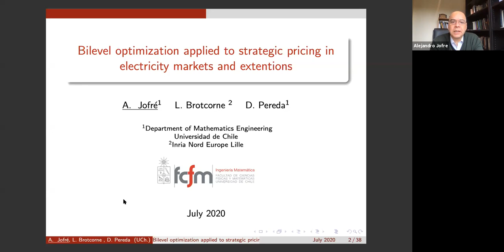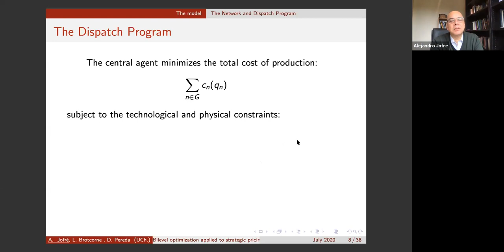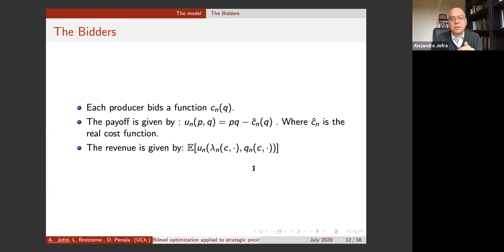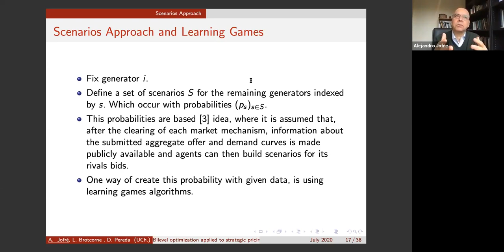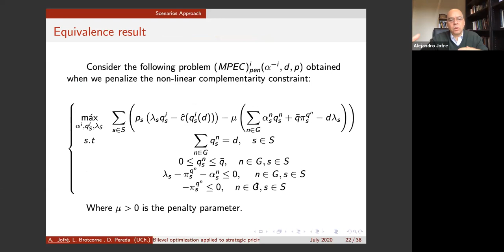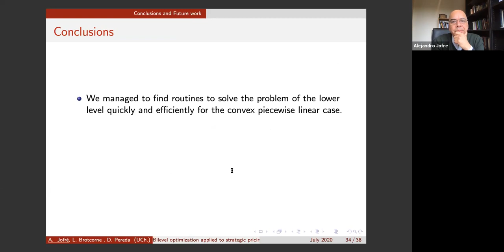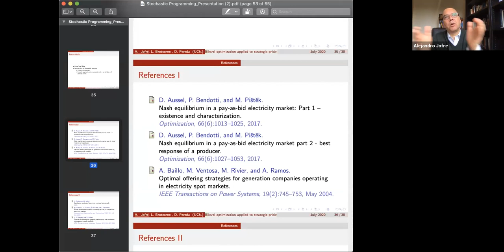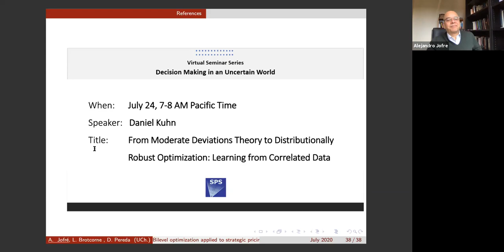Bilevel optimization applied to strategic pricing in electricity markets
Full Title: Bilevel optimization applied to strategic pricing in electricity markets and extension to markets with massive entry of renewable energies and distributed generation

Abstract: In this work, we present a bilevel programming formulation associated with a generator strategically choosing a bid to maximize profit given the choices of the other generators. More precisely, given a specific generator, we define a set of scenarios for the remaining agents and maximize the expected profit of the chosen company over all scenarios, this approach was presented by Baíllo et al. [1] and studied in the linear case by Fampa et al. [3].  Here is assumed that, after the clearing of each market mechanism, information about the submitted aggregate offer and demand curves is made publicly available and agents can then build scenarios for its rivals bids. The capability of the agent represented by the leader to affect the market price is considered by the model. The follower of the problem is the electric system operator, which runs a minimum cost program that respects physical network constraints. In this work, no transmission constraints and convex piecewise linear functions as cost and bids were considered. A penalty algorithm is formulated together with an efficient algorithm for solving the follower problem, and convergence to a local maximum is proven.
This formulation is also compared with the Nash equilibrium formulation, where the competition process is simulated until a set of price equilibrium bids is obtained. It was proven in Jofré et al. [2] that the mixed Nash strategies equilibrium exists in even a more general network, considering transmission constraints. In this work, it is shown that if the probabilities associated with the scenarios approach are close to those of the mixed strategies equilibrium, then the expected payoffs under both formulations are close and that under small resistance values and Schweppe et al. [4] approximation for the losses due to thermal considerations, the payoffs on the simplified model are close to the ones from the more general network.
These ideas are extended and applied to the case where we have massive entry of renewable energies and distributed generation.

References
[1] A. Baíllo, M. Ventosa, M. Rivier, and A. Ramos. Optimal offering strategies for generation companies operating in electricity spot markets. IEEE Transactions on Power Systems, 19(2):745–753, May 2004.
[2] J. Escobar and A. Jofre. Equilibrium analysis of electricity auctions (submitted). 2019.
[3] M. Fampa, L. A. Barroso, D. Candal, and L. Simonetti. Bilevel optimization applied to strategic pricing in competitive electricity markets. Computational Optimization and Applications, 39(2):121–142, Mar 2008.
[4] Fred C. Schweppe, Michael C. Caramanis, Richard D. Tabors, and Roger E. Bohn. Spot Pricing of Electricity. Springer US, 1988.

Bio: Alejandro Jofré is Principal Researcher at the Mathematical Modeling Center (CMM) and Professor at the Department of Mathematical Engineering, University of Chile. Ph.D. in Applied Mathematics in France, Post-Doctorate University of California. He has been professor at the Universities of Paris 1-Sorbonne and University of California-Davis, and guest professor in the USA and Europe.  He has a recognized research career in the areas of optimization, economic equilibrium, and variational analysis. He has led more than 30 research and development projects in optimization, bigdata and analytics, planning and geomechanics in mining, electricity pricing, power system behavior, energy markets, systems risk analysis, telecommunications and water pricing, sustainable exploitation of natural resources such as copper and forestry. He has also directed a dozen PhD theses.  Alejandro was director of CMM from 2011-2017 and deputy director from 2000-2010. Alejandro is associate editor of several mathematics and engineering journals and book series. He is currently deputy director of the Center for Resilience to Natural Disasters and a member of the board of the Center for Mining Pilot. He is also on the Advisory Committee of the Energy Center of the University of Chile. He was also a member of the Chilean Research Council from 2018 to 2019, and since March Pro-rector of Universidad de Chile. He has participated in various national and international committees in the areas of regulation, energy, optimization, and mathematics in the industry: Member Advisory Board, Institute of Mathematics for Industry (IMI), Kyushu University, Japan (2015- ); Member Scientific Committee. Center for Mathematical Modeling. Ecuador (2016- ); Secretary General of the Latin American Mathematical Society (UMALCA) (2017- ); Member of the Circle of the International Mathematical Union (2016- ); Member Mathematical Council of the Americas (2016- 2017). A few years ago he was honored as a plenary speaker at the most important international congress in Applied Mathematics SIAM, which was held in California.